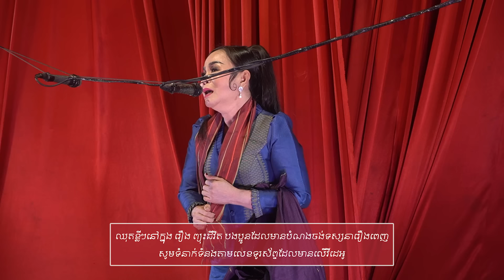ឈុតខ្លី ក្នង រឿង ព្យុះជីវិត ភាគបញ្ចប់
សូមរីករាយទស្សនា ឈុតខ្លី នៅក្នងរឿង ព្យុះជីវិត ភាគបញ្ចប់ ដែលសម្តែងដោយវង់ល្ខោនបាសាក់ ភី សុគន្ធី